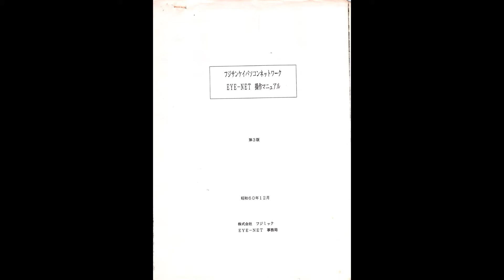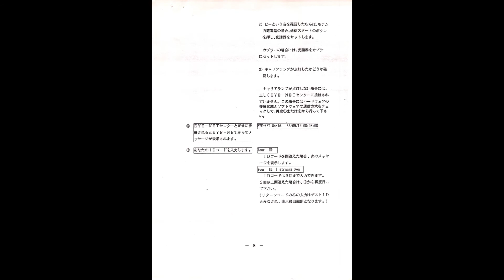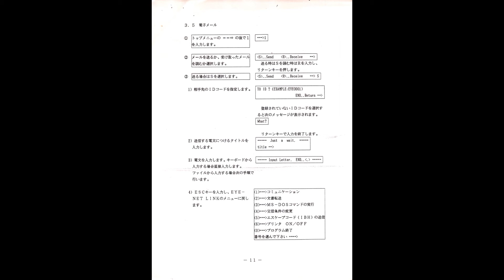パソコン通信 フジサケイパソコンネットワーク EYE-NET 操作マニュアル 株式会社フジミック EYE-NET事務局